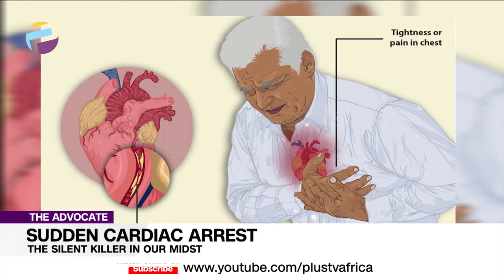Sudden Cardiac Arrest: The Silent Killer In Our Midst | THE ADVOCATE NG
There is a silent killer that though not limited to men is taking out mostly men of African descent and it has nothing to do with age, physical fitness or even underlying medical condition - sudden cardiac arrest. While Some people may experience symptoms, such as a racing heartbeat or feeling dizzy, alerting them that a potentially dangerous heart rhythm problem has started, in over half of the cases, it occurs without prior symptoms

Advocates Of The Week:
Raymond Nkannebe
Helen Oshikoya
Adenrele Edwards
Elijah Felix